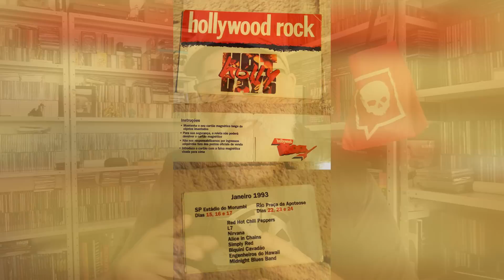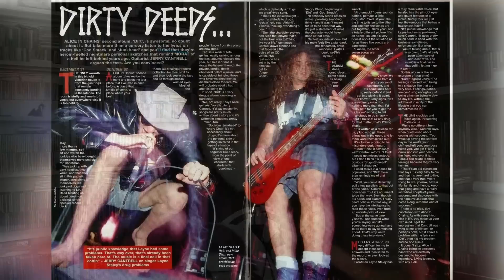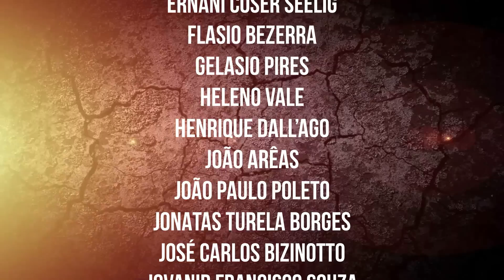DIRT, a OBRA-PRIMA do ALICE IN CHAINS